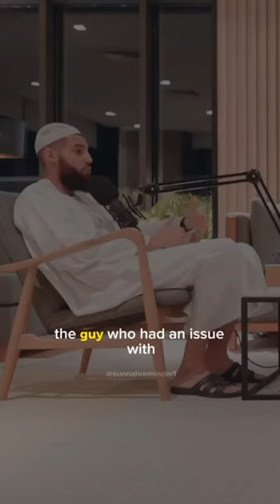Why is Music Haram? - Adam Al-Maghribi